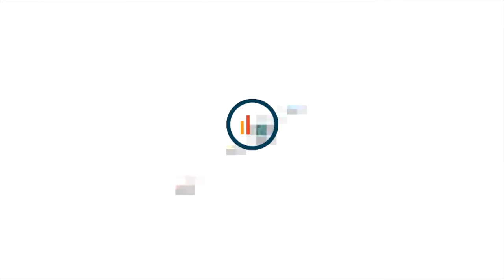Wakeem Richards: EABL Player of the Week - Week 16 I 2018/2019 Season